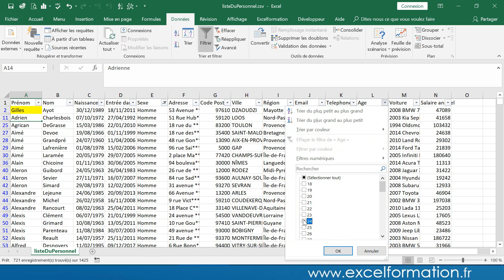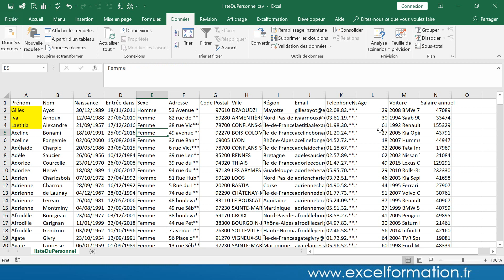Comment analyser de grandes bases de données : Filtrer les données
Souvent, lorsque l’on se retrouve à devoir exploiter une base contenant un (très) grand nombre de données (comme des documents comptables, des registres de ventes etc…), il arrive que l’on ne sache par quel bout commencer. Dans cette vidéo, nous allons voir dans le détail comment filtrer des grandes bases de données afin de sélectionner à l'écran les informations pertinentes.